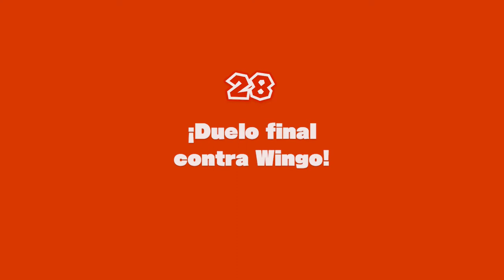[Switch] Captain Toad Treasure Tracker - Parte 3 - Capítulo 28